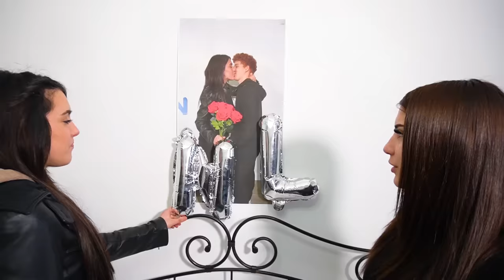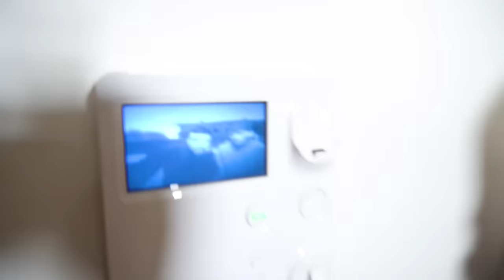ILARY E PAPÀ STEFANO ENTRA NELLA NUOVA CASA DEI BULLI E FA TORNARE BUONA ZIA NICOLE CON NOSTRI AMICI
Nel nuovo video di oggi stefano e ilary, papà stefano e ilary sono nella nostra nuova casa con zia rome e alessio l'ex fidanzato di zia nicole perché devono escogitare un piano per andare a rapire zia nicole e salvarla dai bulli come in zia nicole bulla bacia e si fidanza con il bullo della scuola e ilary lo scopre! bulli vs amici! zia nicole intanto è nella nuova casa dei bulli perché i suoi nuovi amici bulli vogliono che lei viva lì con loro come in bulli vs amici a scuola! ilary diventa bulla con zia nicole challenge contro tutti i nostri amici! zia nicole vuole vivere nella nuova casa dei bulli ma ha paura che papà stefano vada a cercarla come in i nuovi bulli della scuola e zia nicole distruggono le telecamere e fanno arrestare stefano e ilary! papà stefano organizza con ilary il piano per andare a rapire zia nicole di nascosto senza farsi scoprire dai nuovi bulli come in i nuovi bulli trasformano zia nicole e diventa una bulla mentre ilary sospesa da scuola piange! papà stefano riesce ad entra di nascosto nella nuova casa dei bulli con ilary e alessio l'ex ragazzo di zia nicole come in i nuovi bulli della scuola arrivano in classe e hanno bullizzato ilary e zia nicole e i nostri amici! papà stefano per sbaglio rapisce lucrezia la nuova amica bulla di zia nicole e lei gli dice come liberare zia nicole e farla tornare normale e non essere più una bulla come in stefano e ilary questa scuola canzone ufficiale! zia nicole deve essere baciata da un ragazzo che non è un bullo e papà stefano decide che alessio l'ex fidanzato di zia nicole deve baciarla per salvarla come in senzatetto misterioso entra in casa nostra durante pigiama party ilary viene arrestata dalla polizia! alessio l'ex fidanzato di zia nicole riesce a dare un bacio a zia nicole che non è più una bulla e vuole tornare nella sua nuova casa con ilary e papà stefano come in zia nicole e ilary partono per il campo scuola a napoli e maestro sangiovanni le mette in punizione!